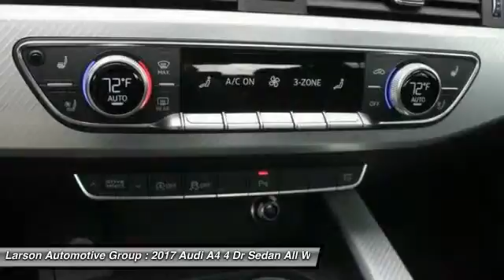2017 Audi A4 Puyallup WA AM7767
2017 Audi A4 Premium Plus

2001 N. Meridian

Looking for the right 4 dr sedan? Today could be your lucky day. With  miles, this , 2017 Audi A4 equipped with Automatic transmission could be yours. Request more information and set up a test drive right away.